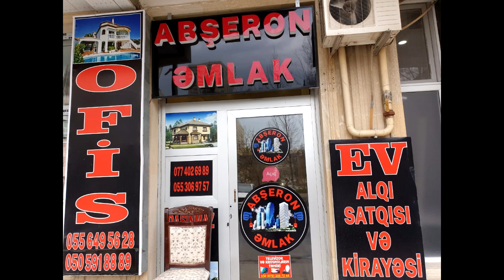2 SOTDA CÜT DAŞLA TİKİLMİŞ ! 3 Otaqlı Kupçalı Münasib Qiymətə Həyət Evi Satılır !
Xirdalanda 2 SOTDA CÜT DAŞLA TİKİLMİŞ ! 3 Otaqlı Kupçalı Münasib Qiymətə Həyət Evi Satılır !